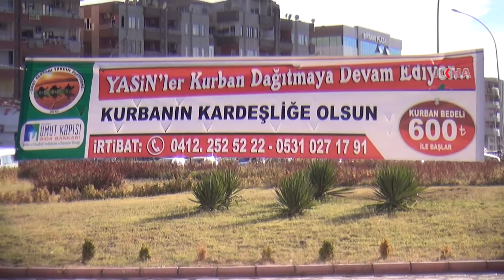Li Diyarbekirê afîşên ‘Yasîn Belavkirina Qurbanan Didomînin’ hatin daleqandin/09 09 2016/DİYARBEKİR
Ji teref Banqaya Zad a Deriyê Ûmudê ve li cûrbecûrên cihên bajêr afîşên ‘Yasîn Belavkirina Qurbanan Didomînin’ hatin daleqandin.